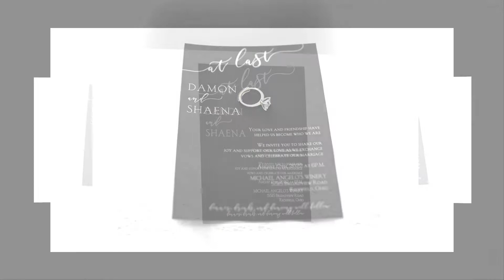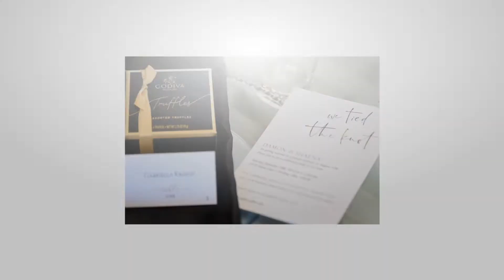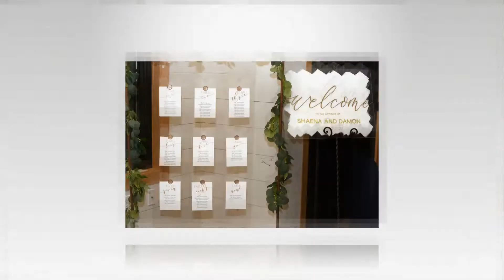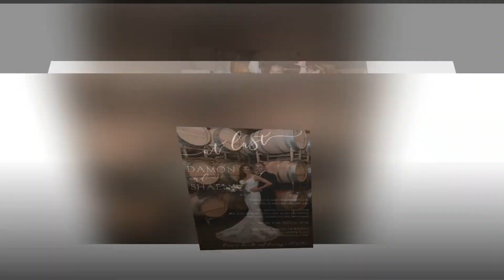Michael Angelos Winery, Richfield, OH Wedding